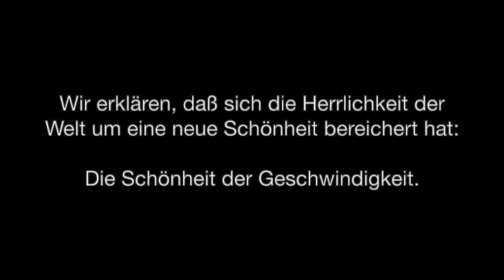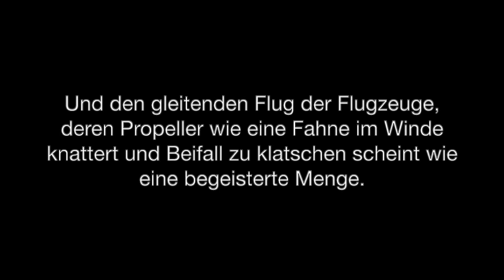Ich will wieder heim (Hommage an Fachsenfeld)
Mein Beitrag zur Ausschreibung "Back to the roots" von Schloss Fachsenfeld und der VR-Bank Ostalb. MixedMedia Installation.